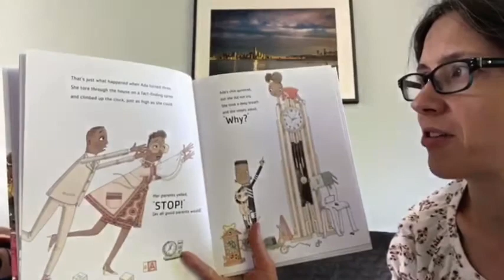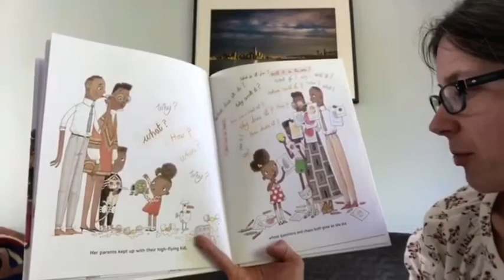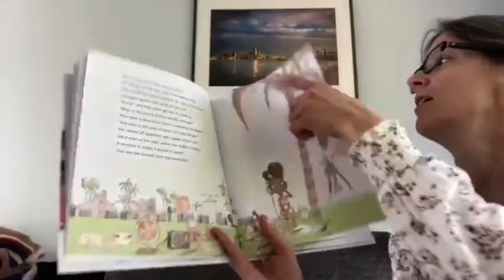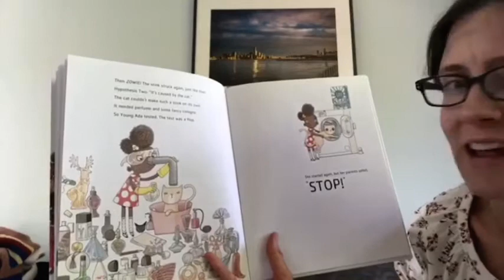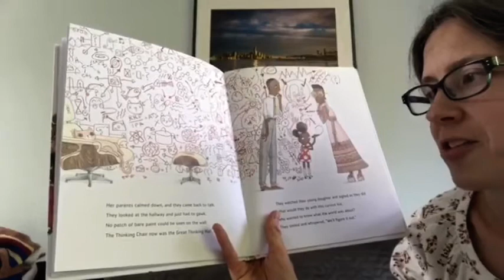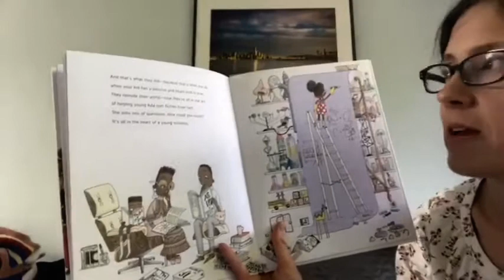Mystery Reader 9 1.6.20